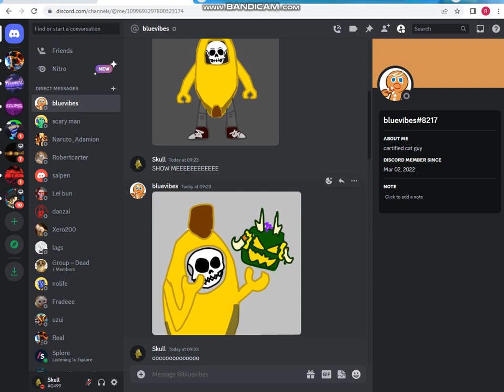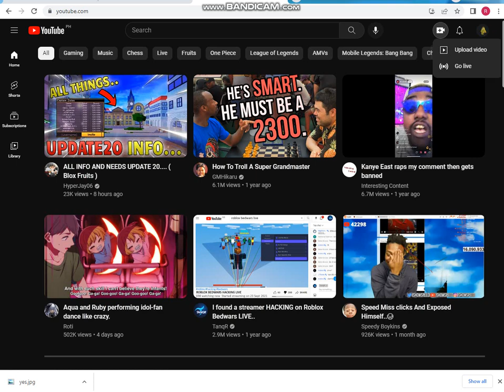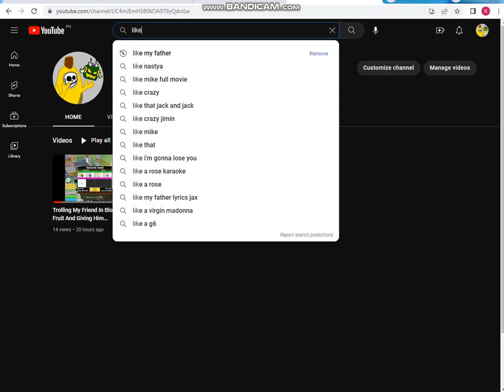Someone just made me a profile picture for my youtube channel (Roblox)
today someone made me a profile picture for my new youtbe channel CREDITS TO:
His Roblox: fantastixboy
His Discord:  bluevibes#8217
Thanks.
~Info~
Thanks to my friend for letting me use his private sever
My User is (venom_boy123)
If you wanna donate to me just add me in discord it's (Skull#0499)